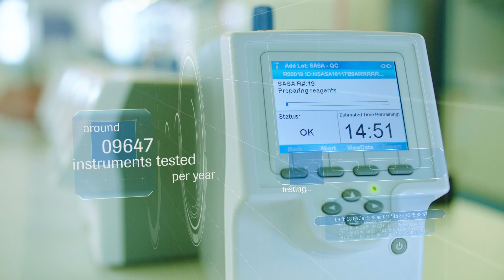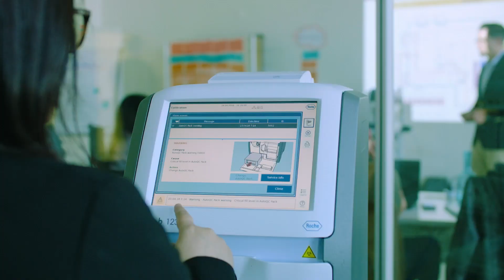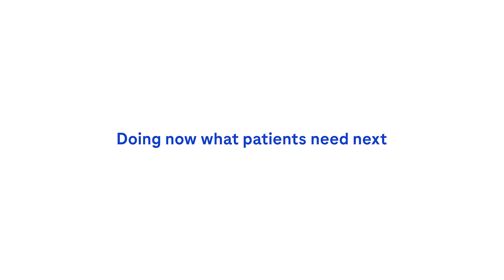Roche in Rotkreuz | This is us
Who are we at Rotkreuz? Passionate people, working together, to provide doctors and patients with the best possible diagnostic systems solution possible. We are a melting pot of smart and creative people from all over the world. That is how we ensure to do now, what patients need next.